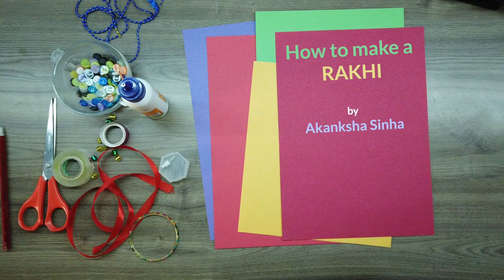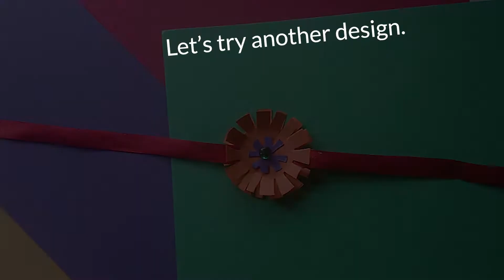How to make a Rakhi